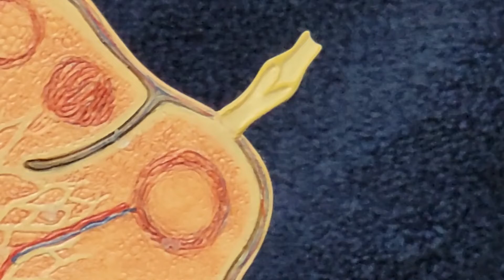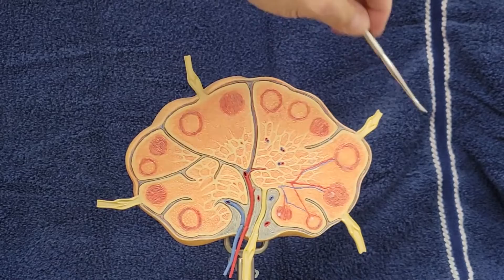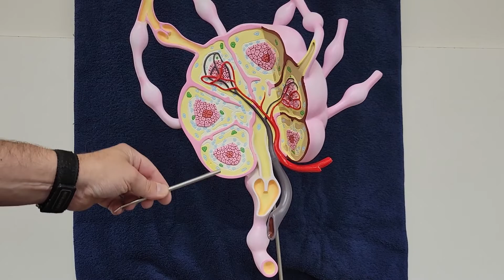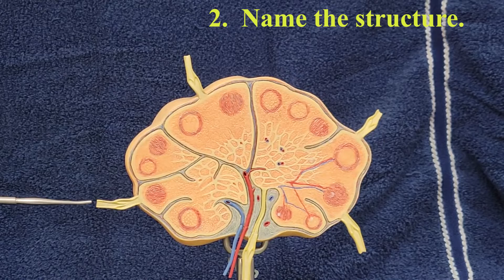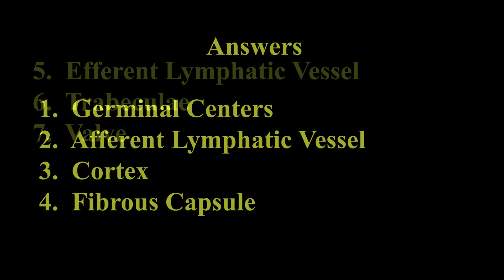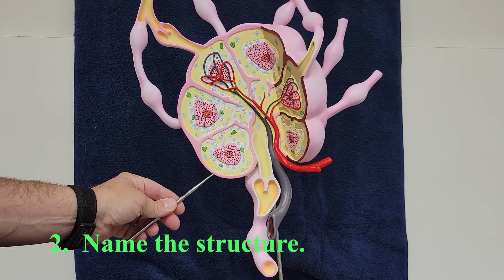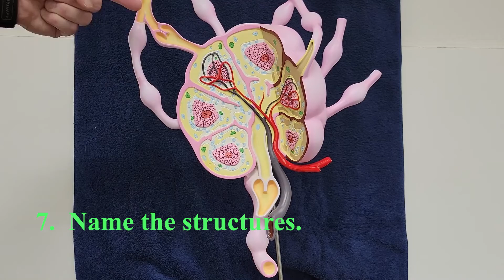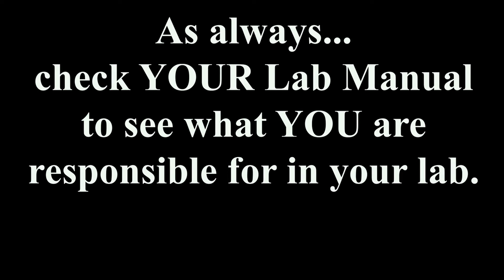A New Lymph Node Model For 2nd Semester: Lesson and Practice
Hey Fellow A&P Nerds!!!

In this video I will take you through two new lymph node models.  These models are  large versions of a human lymph node showing specific structures for each.  It is an addition to the Blood/Lymphatic (Lab #4) for 2nd Semester students.  It contains both instruction and practice for this particular model.

Hopefully it will help you with the naming of these parts.  I would recommend that you watch the explanation of the microscopic anatomy of a lymph node first.

Happy Labbing